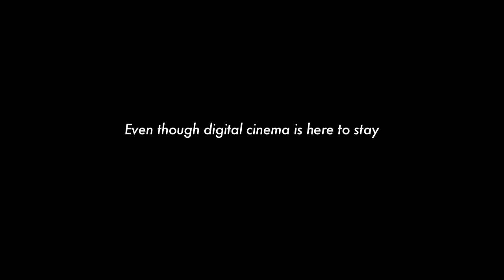Interstellar 70mm Film Projection